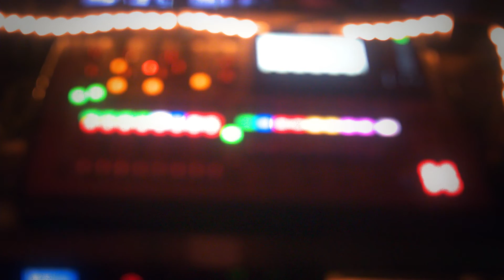WAITING FOR HENRY - "Sister Soundcheck" (Official Music Video)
Dedicated  to all our sisters --- soundcheck is over, the mic is on!
Recorded by Tommy Stinson & Carl Davino.
Mixed by Joe Dell'Aquila and Mastered by Andrew Garver.
Video Directed by Dave Hornyak.
Cinematography & Editing by Zane Rerek.
Starring Lidia Arriagada-Garcia as "Sister Soundcheck".
Very special thanks to Chip Z'Nuff, the members of Enuff Z'Nuff, everyone at Live Wire Lounge in Chicago and Tommy Gerlach & Ryan Bunjes for help with the tune!
WAITING FOR HENRY is:
ROB DRAGHI on drums
MICHAEL CHUN on bass
DAVE SLOMIN on guitar & vocals
DAVE ASHDOWN on guitar & vocals